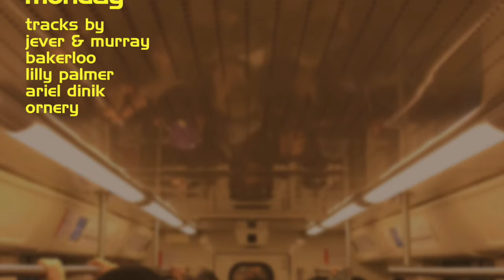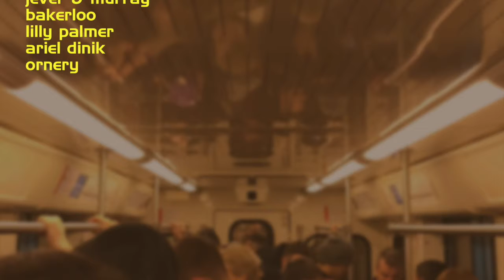Ornery - Loaded (Original Mix)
Catalog: FLEC004

Real Supports From:
Dandi&Ugo, D.O.N.S (Edge Radio),Kardinal, Mario Ochoa, Koen Groeneveld, Vazik, Dhyan Droik, Aleksij, Vittjas Tief, Gaga, Big Show, Diamandy and many more...
Friday Lights Music are proud to present a new series of ''Various Artists'' compilations which will be called by different days of the week. Naturally we will kick off with the first day of creation, hardest and the greyest day of the week - Monday.
In this superior package of 5 new unreleased tracks from our beloved residents, we tried to find a sound that describes this passive day in the best way. All of the tracks are a little dark, hypnotic and still with some slight hope of positivism for the weekend.